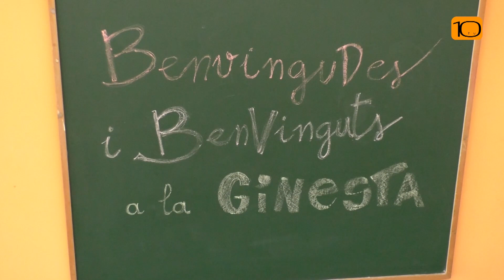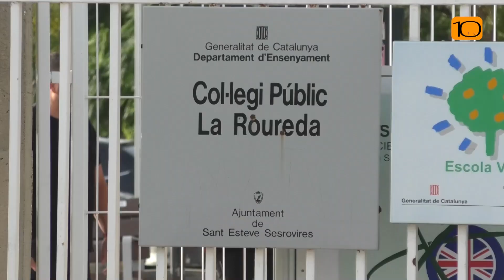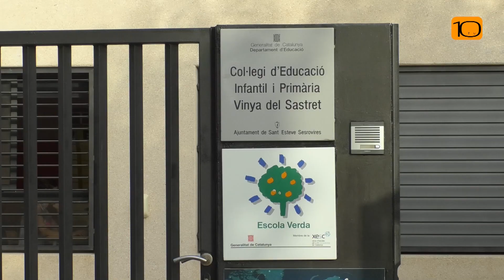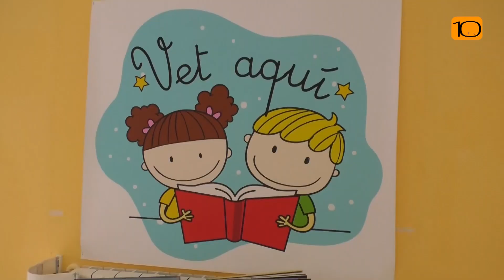Inici curs escolar 2023 2024 a Sant Esteve Sesrovires